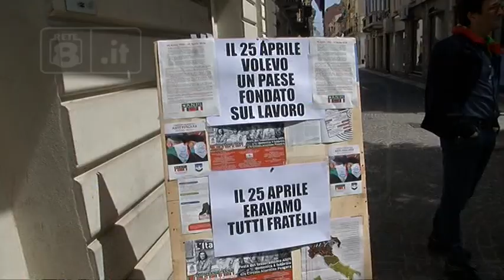Pescara - Le celebrazioni del 25 aprile